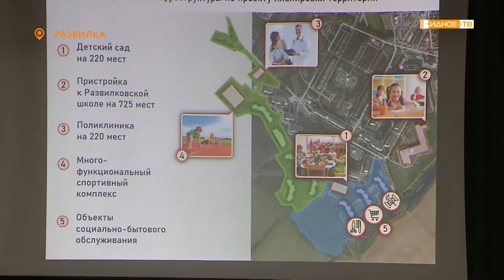ПУТИ РЕШЕНИЯ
Не один год в старом посёлке Развилки остро стоит вопрос расселения ветхого фонда. До недавних пор местным жителям казалось, что проблема никогда не сдвинется с мёртвой точки, но в конце апреля у людей появилась надежда на светлое будущее. После встречи с главой Ленинского городского округа Дмитрием Абарёновым были выработаны пути решения вопроса. На днях глава снова встретился с жителями, чтобы рассказать о планах по расселению.